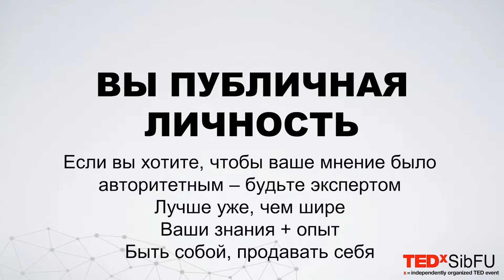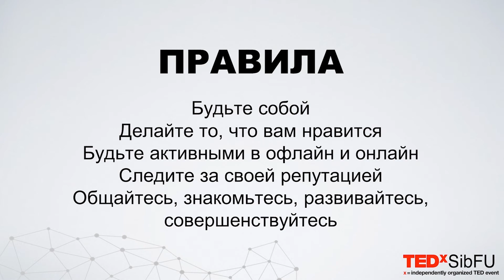Personal brand: from an awkward sketch to a stunning picture | Kirill Metelkin | TEDxSibFU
Head of the Creative Industries Development Center of the SFM, author of the projects Minsk Fashion Week, Siberian Fashion Market, international project for designers sfm.market Kirill Metelkin is sure that in the 21st century, appearance is very important, how a person gives himself and how his image develops in the eyes of other people. And you need to work on this image in order to succeed. Head of the Center for the Development of Creative Industries SFM, the author of the projects Minsk Fashion Week, Siberian Fashion Market, an international project for designers sfm.market. He considers himself a brand, always dreams. He wants people to smile after his performance. This talk was given at a TEDx event using the TED conference format but independently organized by a local community.